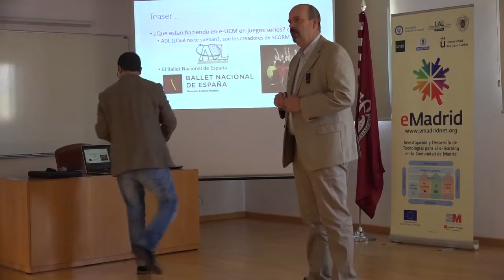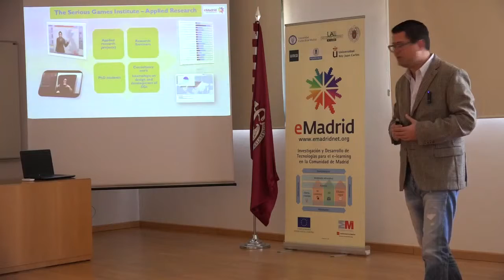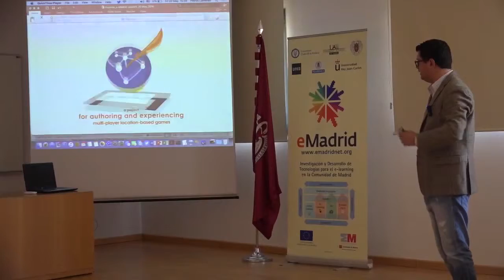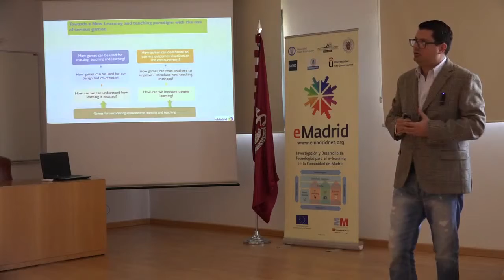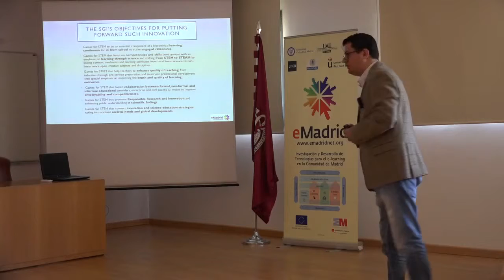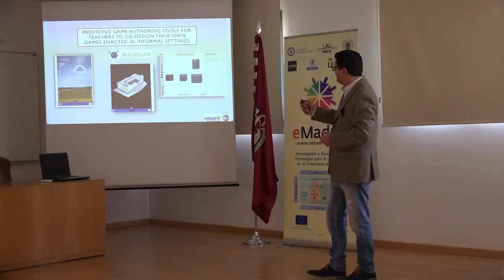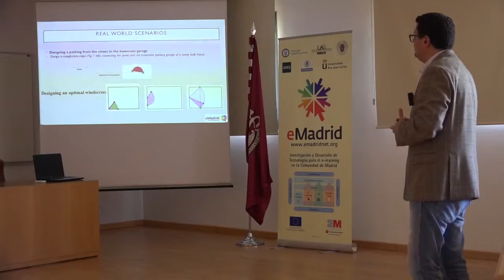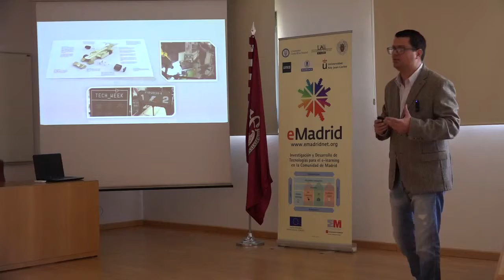Estipular la innovación en el aprendizaje y la enseñanza de STEM con el uso de Juegos Serios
Presentación realizada durante el Seminario eMadrid sobre Serious Games (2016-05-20)

Ponente: Petros Lameras (Serious Games Institute)

Descripción: La presentación ofrecerá una visión general de la Serious Games Institute (SGI), Universidad de Coventry como un centro de excelencia en la investigación de juegos serios aplicados en relación con los objetivos globales aplicados en líneas de investigación y los juegos serios que han sido desarrollados centrándose en la educación, salud y medio ambiente. Se dará especial atención a los juegos serios orientados al aprendizaje y enseñanza de las STEM que estipulan la aparición de juegos que tiene por objetivo mejorar las habilidades,las competencias y resultados de aprendizaje de profesores y alumnos en contextos formales e informales. Se presentará la discusión y la reflexión en torno a los juegos y otras métodos de aprendizaje basados ​​en la tecnología de co-diseño, la co-creación, medición, análisis y visualización de procesos más profundos de aprendizaje, estrategias, métodos y formas de conocimiento promulgadas en los juegos. Examinaremos las trayectorias estratégicas de investigación aplicada de SGI en la educación STEM y contemplaremos las iniciativas de proyectos pasados y actuales como medio de forjar oportunidades para alcanzar la excelencia en la investigación de la ciencia, el aprendizaje y la enseñanza. Los participantes obtendrán un entendimiento sobre los esfuerzos de la SGI para la creación de la innovación en un área específica como STEM, y desarrollarán una conciencia sobre las cuestiones en torno a los atributos de un aprendizaje más profundo en los juegos para el aprendizaje de la ciencia transdisciplinaria y su asociación con la mecánica del juego, la dinámica y la estética.